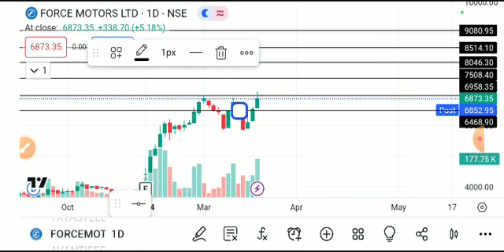FORCE MOTORS SHARE LATEST NEWS TODAY,FORCE MOTORS SHARE ANALYSIS,FORCE MOTORS SHARE TARGET